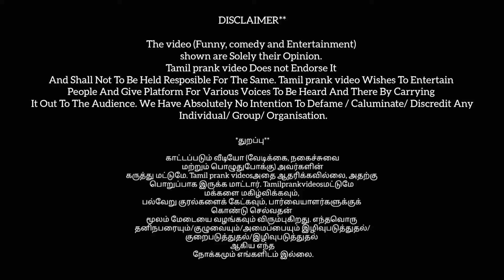Personal Diary prank 😂 | dairy notes | Tamil prank | husband and wife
Personal Diary prank 😂 | dairy notes | Tamil prank | husband and wife | diary couplegoals couple @Sebaabi

Key words;

Husband wife funny prank

Husband wife funny reels Tamil

Husband wife alaparaigal

Tamil couple comedy short

Couple emotional prank Tamil

Trending couple prank video in Tamil

Tamil couple prank New

All couple prank video

Prank video Tamil love proposal girl

Love prank Tamil girl

Prank video Tamil love breakup

Husband wife love prank Tamil

Tamil love prank videos funny

Prank video Tamil short

Tamil prak prank video

Tamil Diwali prank

Husband wife prank Tamil Nadu

Prank video Tamil volg

Trending comedy scenes

Toilet prank video funny Tamil

Lady getup prank on Tamil

Husband and wife comedy YouTube channel Tamil

Husband impress tips Tamil

Romantic conversation between husband wife Tamil

Husband and wife relationship motivation Tamil

Husband wife caring Tamil

Prank on wife gone wrong Tamil

Romantic scenes between husband and wife in Tamil

Husband and wife food prank Tamil